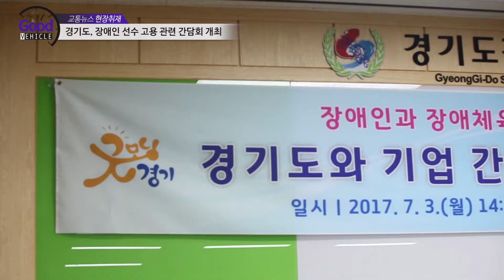경기도, 장애인 선수 고용 관련 간담회 개최